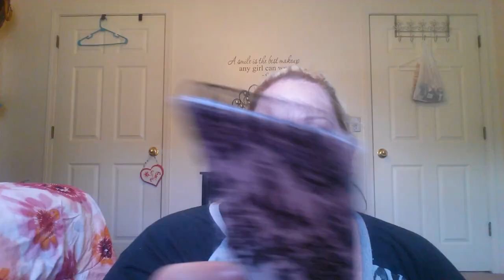What's in my Purse??